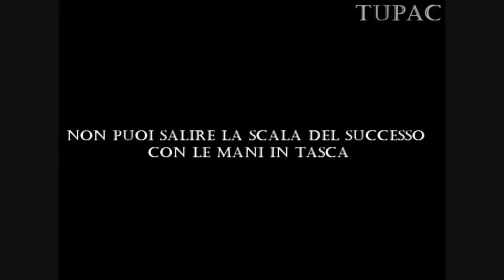Arnold Speech ITA and Sub-Ita BEST MOTIVATION!! "Who you want to be?"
Il suo primo tentativo fu nel 1969, quando arrivò secondo alle spalle del 3 volte campione Sergio Oliva. Tornò nel 1970 e vinse la competizione.
Il 5 dicembre riceve il riconoscimento IFBB "Certificate of Merit". Continuò nelle competizioni del 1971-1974.
Nel 1975 vinse il titolo per la sesta volta consecutiva, battendo Franco Columbu. Dopo il Mr. Olympia contest del 1975, Schwarzenegger annunciò il suo ritiro da professionista di bodybuilding.